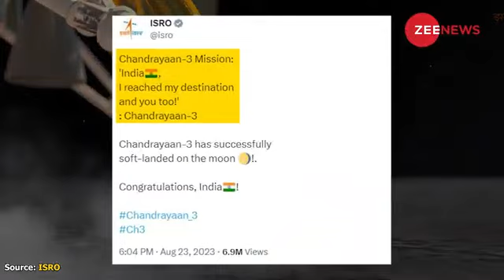chandrayaan3 for landing in india#fullscreenwhatsappstatus